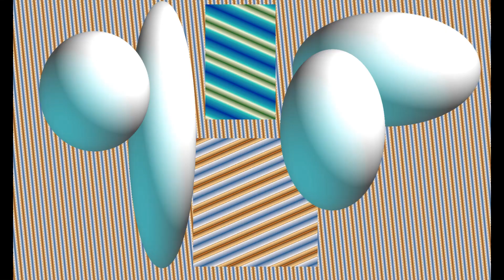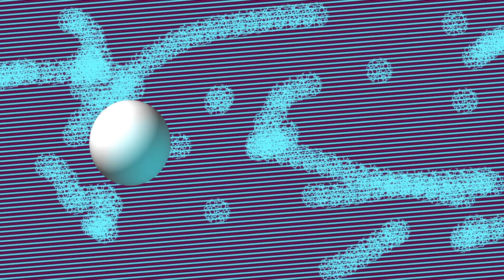【アートフェア】タロット街ラン 抽象画 芸術新潮 美術手帖 東京都 現代美術館 美術館巡り 札幌 美術 上野 美術 箱根 美術巡り 京都 芸術 金沢 美術 四国 美術 福岡 美術 SADAMI